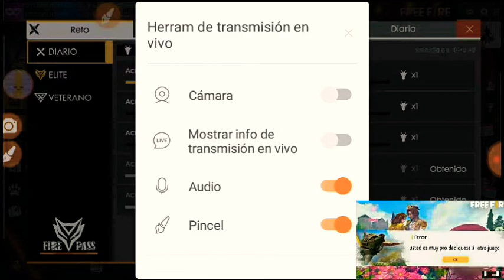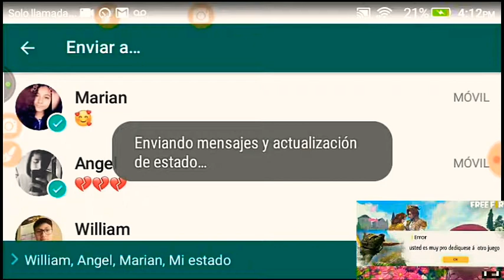Matando todo lo que se mueve #3